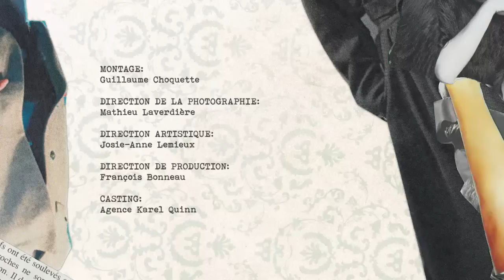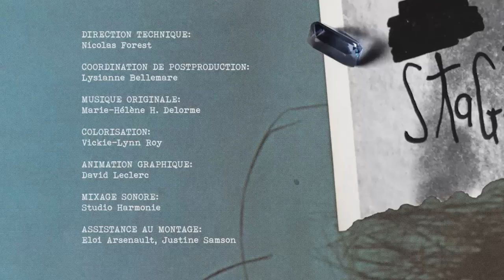LES STAGIAIRES épisode 1 : Le jour J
La veille de leur première journée de stage, Laurie est obsédée par les vêtements qu'elle compte porter tandis qu'Elizabeth semble plus intéressée par ses dessins que par son style du lendemain. Les filles auront toute une surprise en découvrant qui est la troisième stagiaire qui partagera leur bureau.

Produit avec la collaboration de VRAKTV.

Équipe :
Production : Jimmy Lee
Producteurs exécutifs : Richard Jean-Baptise, Pierre-Mathieu Fortin
Productrice déléguée : Carolyne Goyette
Idée originale : Mélanie Charbonneau
Auteures : Mélanie Charbonneau, Geneviève Pettersen
Comédiennes principales : Karelle Tremblay (Élizabeth), Noémie O’Farrell (Laurie), Juliette Gosselin (Clara), Nora Guerch (Ludivine), Alexandre St-Martin (Philippe)